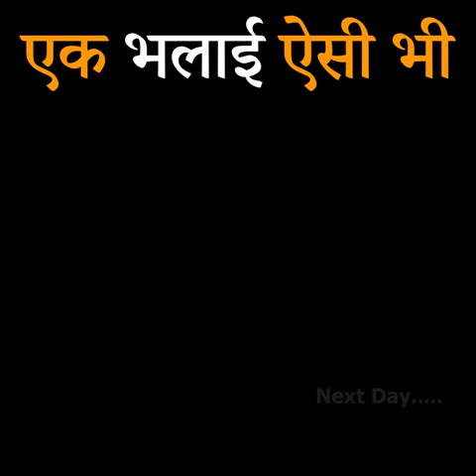इस तरह की मदद # this such kind of help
❤ Rakesh Bidisha Mishra🌹

          Realty,
         Dosto mera ye YouTube channel reality baised hai. mera channel reality me app ko Dance, comedy, reality, meditation, fitness, blog, mera jibon ka kuch pall ka bhi jankari milega.
         aap mujhe Instagram, Facebook pe bhi follow kar sakta hai.

          Thanks  for watch my YouTube channel

                        ❤ Rakesh Bidisha Mishra🌹